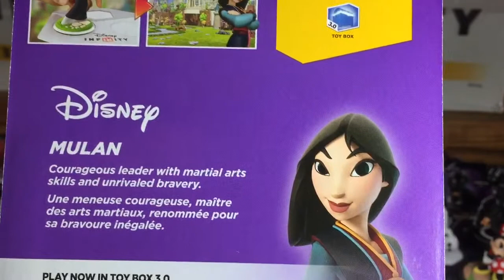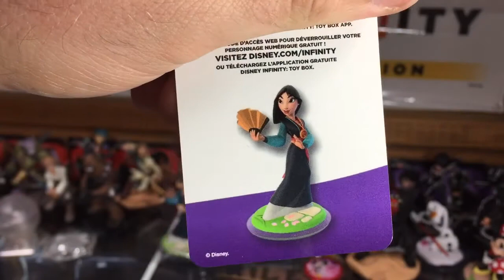Mulan Unboxing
Get all the latest deals, news, guides, and more by visiting us